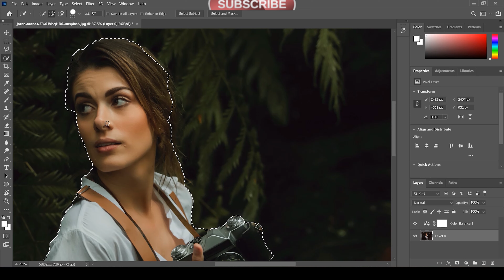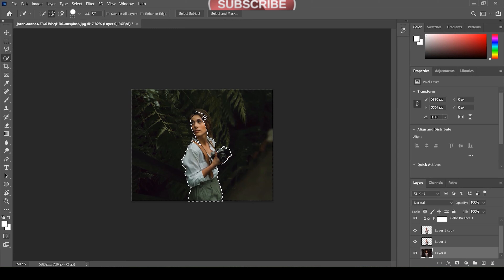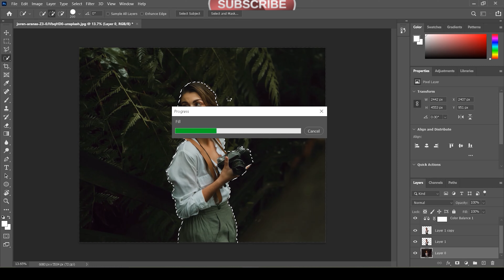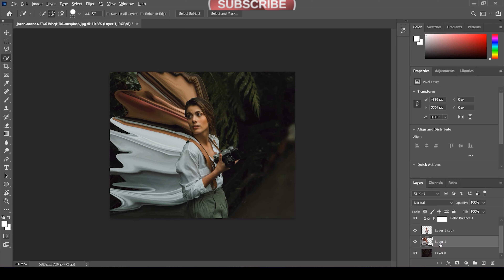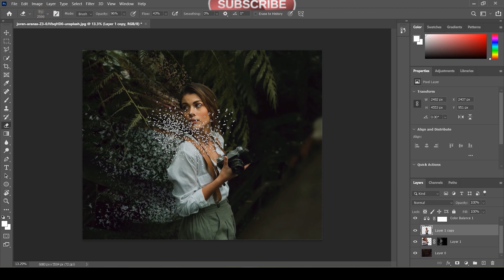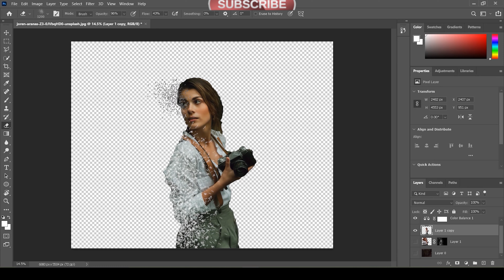Dispersion Effect: Photoshop Tutorial-2021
In this Photoshop Tutorial, I will teach you how to create a dispersion effect.
photoshop-2021
dispersion effect